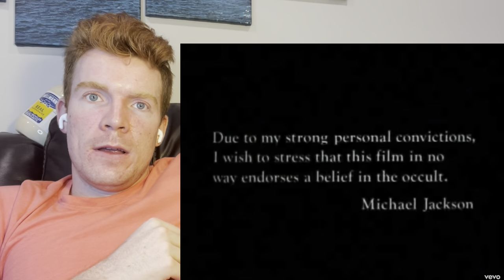FIRST TIME HEARING Michael Jackson - Thriller (Official Video) REACTION | LOVE THIS! 😂😩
michaelwduffy